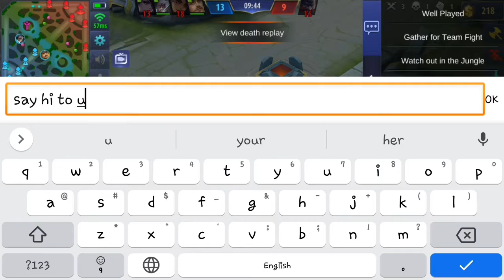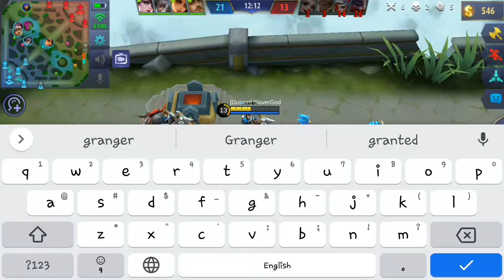Aldous Gameplay Ep 1 | [Gusion] SlaverGod🔴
1. Cyber Punk
2.Mortals
3Heroes Tonight